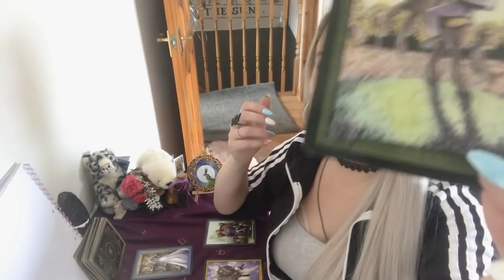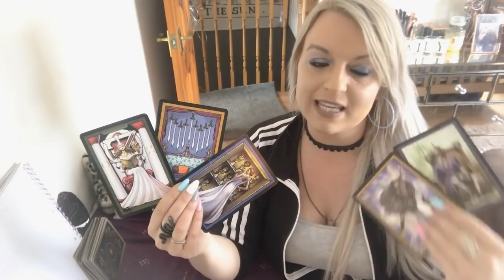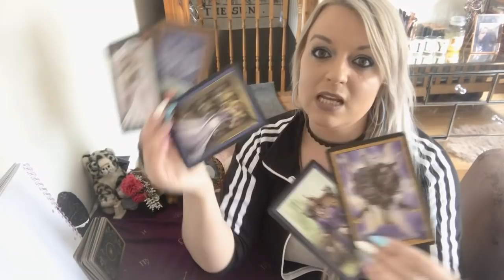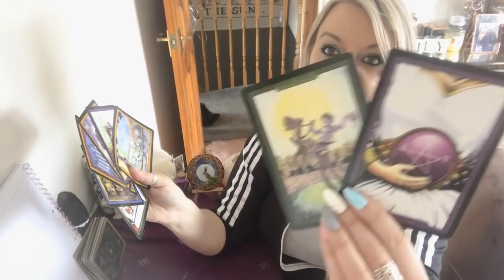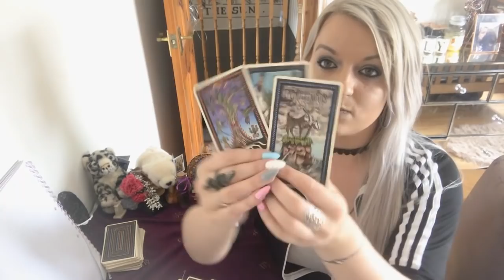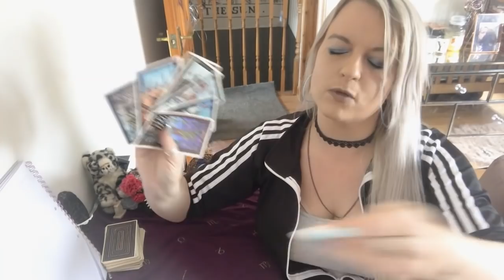Is love turning in your favor? Pick a deck!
Is love turning in your favor? Pick a deck!  Deck 2 : 12.53